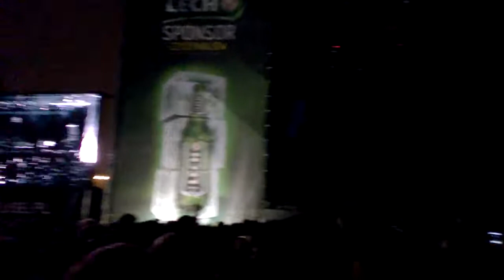The Neighbourhood - How - LIVE KRAKÓW CZYŻYNALIA 17.05.2014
The Neighbourhood live on student festival Czyżynalia, Kraków
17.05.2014